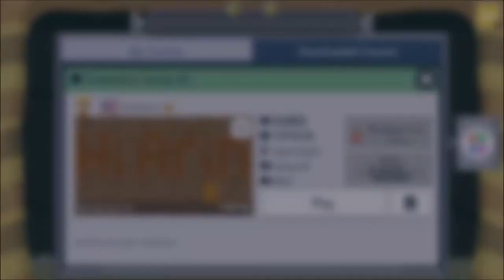mario maker 2 6